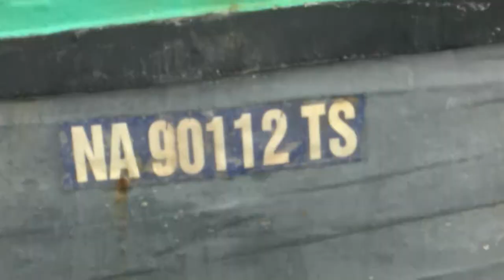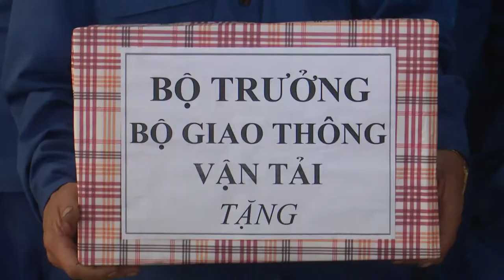Cứu sống 13 ngư dân gặp nạn trên biển